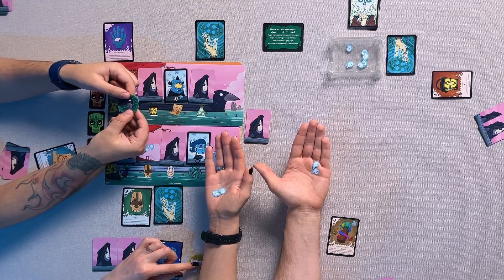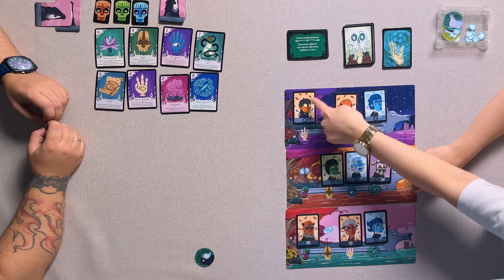ТРОЕ В ЛОДКЕ, НЕ СЧИТАЯ | Играем в настольную игру Пассажиры (Passengers)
Сегодня у нас на столе любопытная игра со скрытыми ролями, в которой предстоит переправить души в лодках и в конце посчитать за них победные очки. Как поведет себя демон? Что натворит ястер?
      Полезные ссылки
       Таймкод:
00:00 - Вступление
00:25 - Как играть в настольную игр Пассажиры
05:00 - Первый раунд
13:08 - Второй раунд
21:07 - Третий раунд
32:14 - Финальный подсчет ПО и мнение об игре

   А с Вами на канале - Кристина и Роман!
   Настольные игры являются нашим увлечением, мы с радостью делимся с Вами эмоциями и опытом в выборе игр. Наша идея канала - познакомить людей с миром настольных игр, помочь с выбором новичкам и рассказать о тех настольных играх, которые уже сами попробовали.